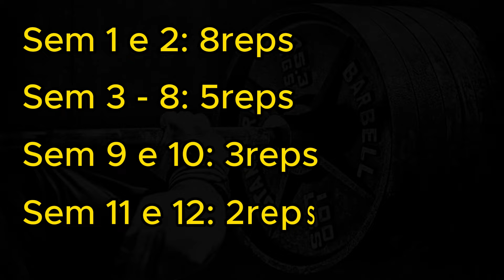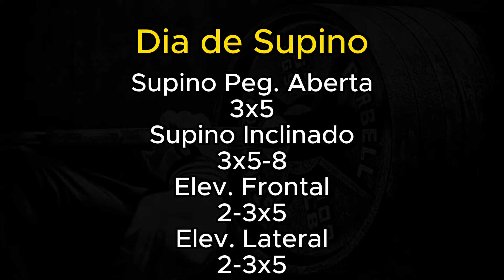KIRK KARWOSKI: Como Esse POWERLIFTER Conseguiu Toda Essa FORÇA e MASSA MUSCULAR?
Kirk Karwoski, tido como um dos maiores powerlifter da história e um dos melhores agachadores. 7x campeão nacional pela USPF e 6x campeão mundial pela IPF. Capitão Kirk como é chamado além de uma força descomunal tinha um físico impressionante, apresentando uma massa muscular colossal.
Mas como ele treinava? Qual a filosofia de treino dele?

Para quem não me conhece me chamo Welton sou profissional de Educação Física, fundador do Canal Força Estrutural.

"Sejais fortes em tudo o que fizeres" ☝🏻

High Tension de Audionautix é licenciada de acordo com a licença Atribuição 4.0 da Creative Commons.